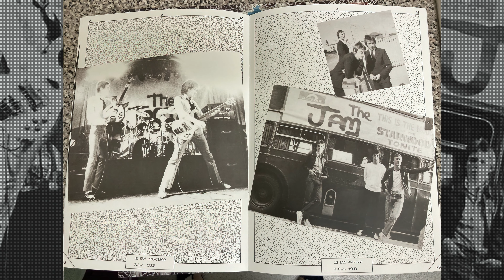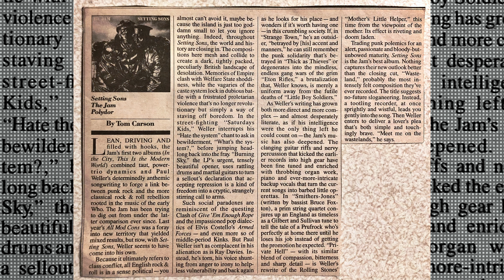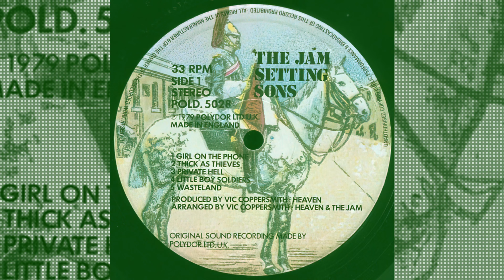Thick as Thieves (The peel session, London)-The Jam-1979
Thick as Thieves (The peel session, London).
The Jam.
1979.
Remastered.
For all your music collector needs.